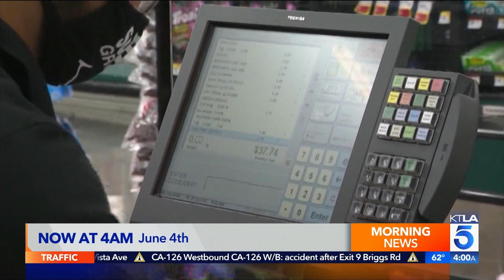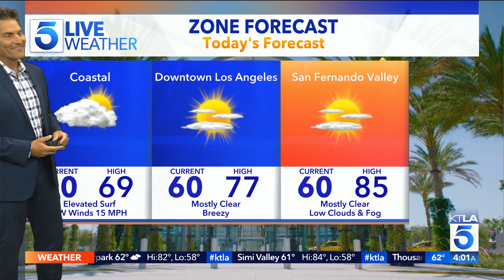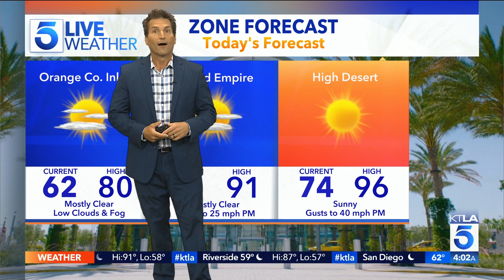KTLA DT 06042021 0359AM